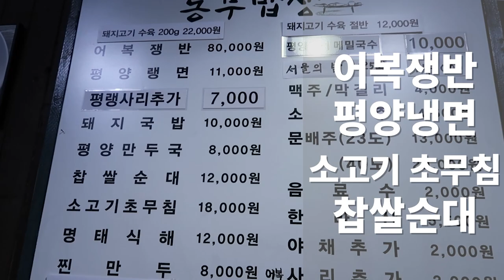(ENG·中文) 북한 옥류관 출신 셰프 맛집 뿌시고 옴 (ft. 명태김치) | 북한음식 먹방 브이로그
서울에 옥류관 출신 셰프님이 운영하는 북한 음식 전문점이 있다고 해서
연통티비 서포트 크리에이터가 다녀왔습니다!
모두 북한 음식을 처음 먹어봤는데요.
평양냉면 말고도 다양한 북한 음식의 세계, 영상을 통해 확인하세요:)

프로듀서·촬영 김지혜 / 편집 이수빈 김지혜 신재은 이지영 / 크리에이터 신재은 이수빈 이지영

2. Fredji - Flying High